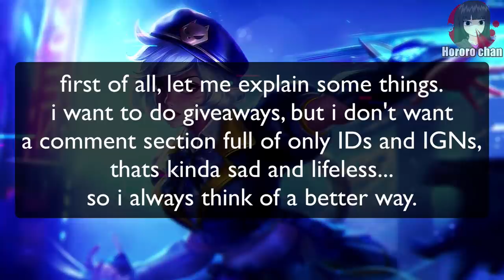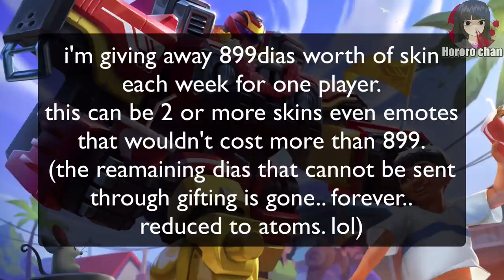LORDS VS LORDS | PLAYING IN CUSTOM!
just playing in the custom!

»» YT Moderators
› zkael星